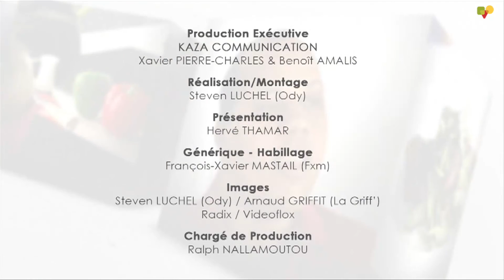CMC EM du 15 05 2014 Potatoes OK EMISSION WEB